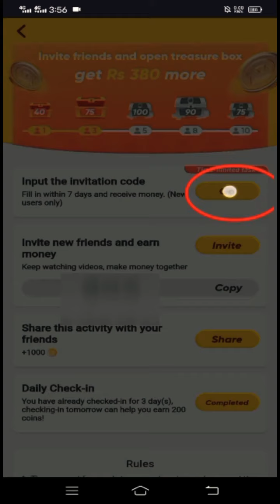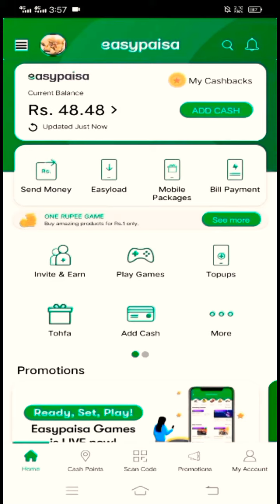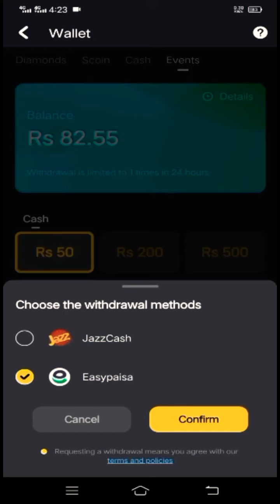How Eran Fast On Snack Video - I Found It Hack Code - 100% Work Trick No Vpn.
About Snack App:

Snack Video is a social network (similar to TikTok) that lets you create and watch a bunch of short videos that you can share with other users. The interface might remind you quite a bit of another popular Chinese app. All you have to do is to browse the app and find the content that interests you the most.
📌Installed:

📍01:Install Snack Video.
📍02:Open Snack Video.
📍03:Sign up You're Account.
📍04: Click On Coins Icon.
📍05: First Task Click On Go.
📍06: Enter The Code ( 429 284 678 ).
📍07:click On Blind.
📍08: Search Joker King Technical.
📍09: Fallow Me!.

S U. B. S. R. I. B. E. NOW. WARNING !!! LIKE | SUBSCRIBE | SHARE | COMMENT Enjoy: .😙😙😙😀😀😁😁. Have A Nice Day, NOTE: GUYS thnk for watching our video please like and share our video to Your Friends On Whatsapp Or Facebook And Tell Them To Subscribe If They Like Me,😍😚.